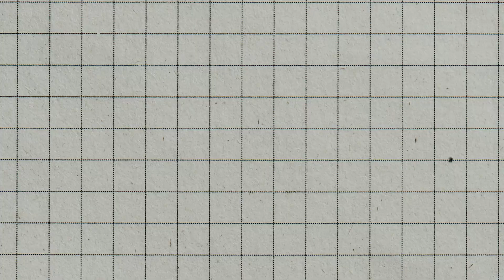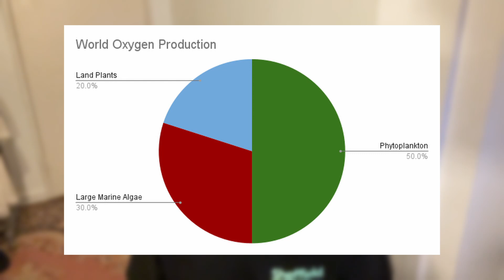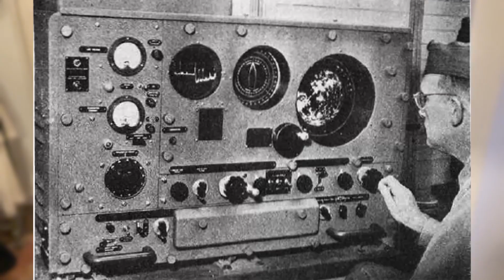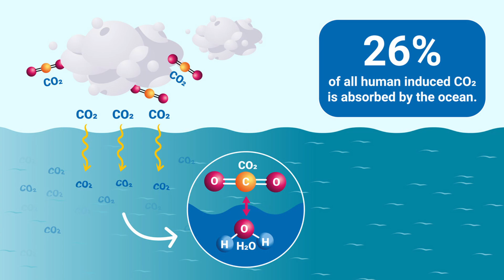The LARGEST Animal Migration In The World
00:00 The Largest Animal Migration in the World
00:42 What is Diel Vertical Migration?
01:12 Why are Phytoplankton important?
01:26 Diel Vertical Migration
01:39 If humans performed Diel Vertical Migration
01:53 Why does Diel Vertical Migration happen at night?
02:23 Jellyfish hunting behaviour
02:40 Is Diel Vertical Migration the largest biomass movement in the world?
03:02 How did we find out about Diel Vertical Migration?
03:49 Why is Diel Vertical Migration important for the world?